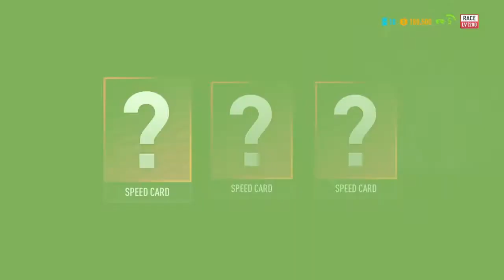Dancing With The Grim Reaper Herself!!! (Need For Speed: Payback) Pt.3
Now that were getting our name around now, we are now up against La Catrina & her Crew the Gravy Yard Shift! We gotta beat her homies in order to race The Grim Reaper herself! So lets get these dubs & get our name out there!!

u/thehomierjay